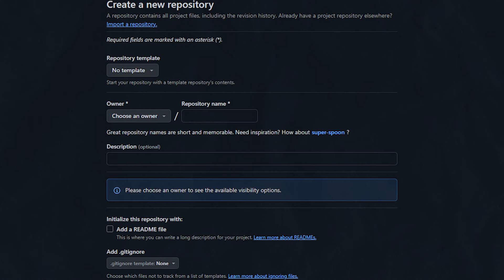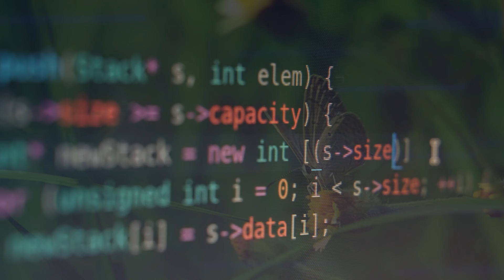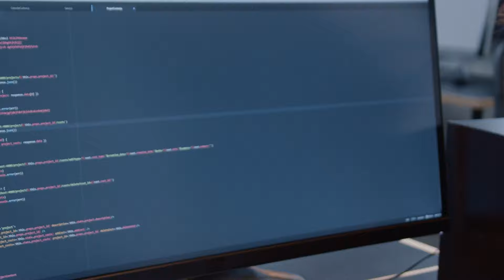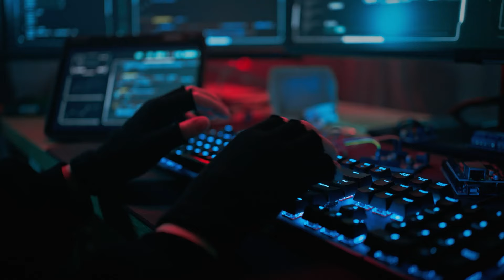a REALIDADE do que JUSTIFICA o CÓDIGO ABERTO!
Minha exploração da filosofia dos projetos open source, onde tento destacar a essência da colaboração, liberdade e comunidade. Além de transcender códigos em repositórios colaborativos no github, esses projetos desafiam ideias convencionais sobre propriedade intelectual e autoria, promovendo uma visão de tecnologia como meio para a liberdade coletiva. A participação torna-se uma expressão de resistência à fragmentação, promovendo uma cultura de colaboração profunda e significativa do código aberto.